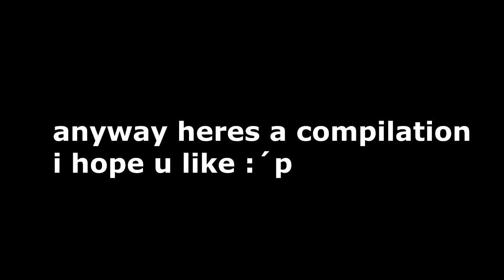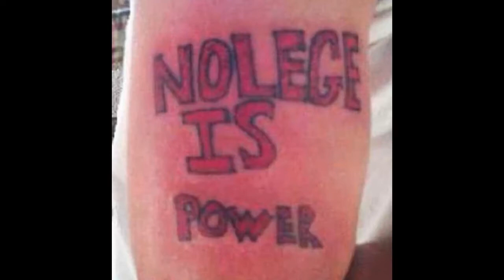My Poems Compilation (2021)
hello!! decided to do a small comp of my silly poems that i made last year and prob on 2020 too but im lazy to check...

idk if i should make more videos like that, cuz i wrote more poems but i post on my instagram, and the mic is with someone else at the moment...hmmm.